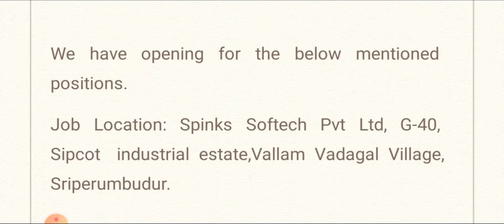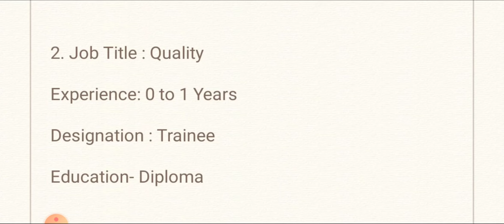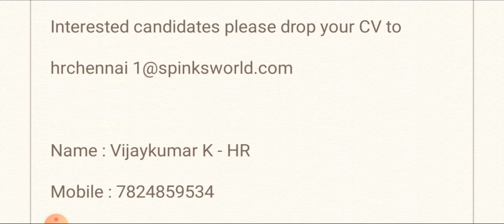🔴 Direct Interview - Spinks Softech pvt ltd - Maintenance & Quality Job Roles / Full Details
Apply Details 👇

Walkin Interview 🔥 - TATA Communications & Chemsys innovative solutions - Any Degree/Diploma Details

Zoho Corp - Walkin Drive🔥 / Any Degree - Good Salary + Benefits Full Details

Direct Interview - Spinks Softech pvt ltd

Interested candidates please drop your CV to